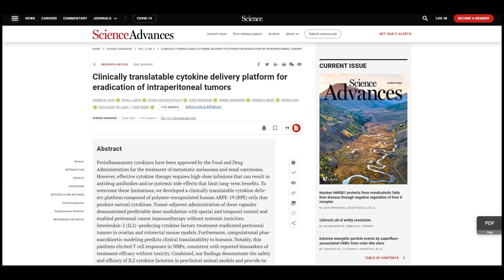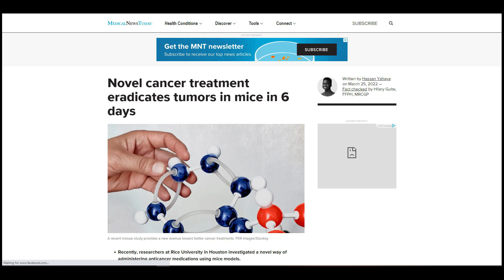Novel Cancer Treatment Could Squash Tumor in Mice in Just 6 Days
medical, medical research, research, cancer treatment, treatment cancer

A new study revealed a novel anticancer therapy that could eradicate tumors.